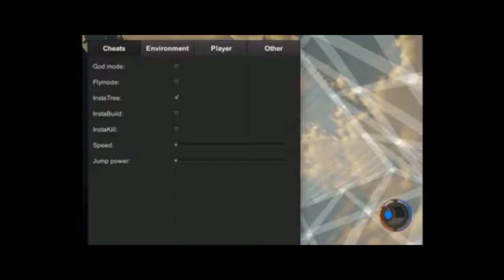The Forest SHQIP - Ndertim i Bazes!! - SHKUPIGaming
✘ SHKUPIGaming - The Forest SHQIP

The Forest SHQIP - Haqifi
✘ My PC :
OS: Windows 7
Intel(R) Pentium(R) CPU G2030 @ 3.00GHZ 3.00GHZ
Installed Memory (Ram): 10GB
System Type: 64Bit Operating System
✘ SHKUPIGaming is an Albanian/Macedonian Gaming Channel.